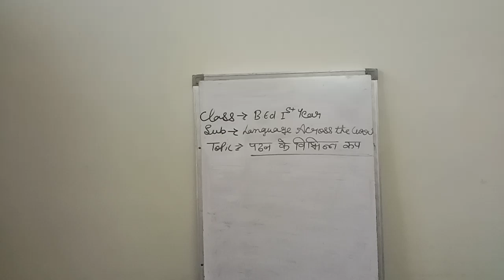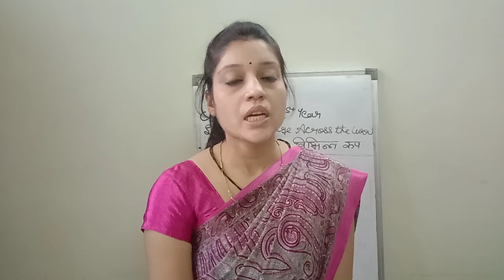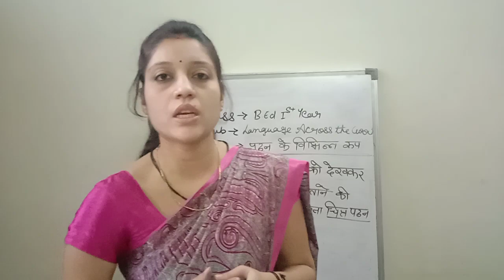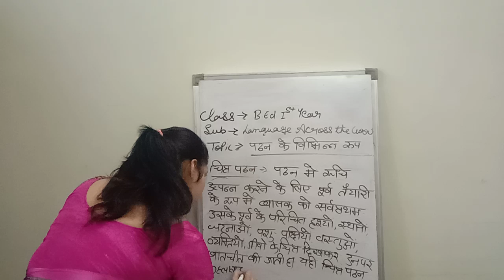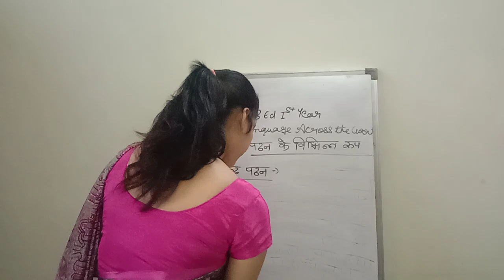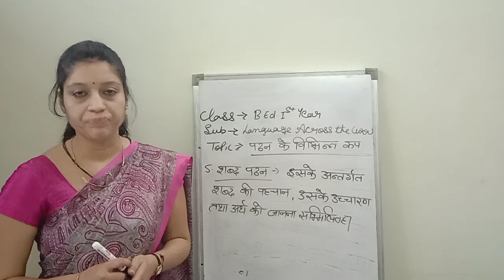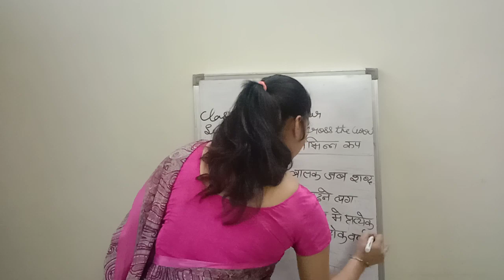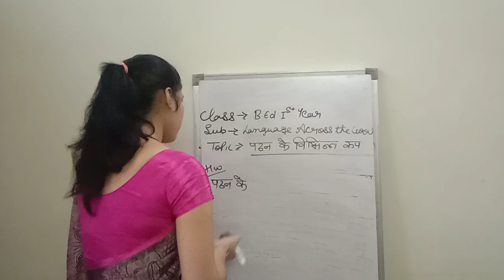पढ़ने के विभिन्न रूप part 2